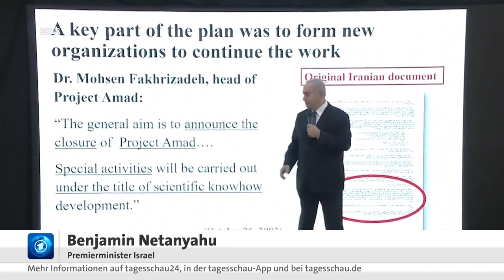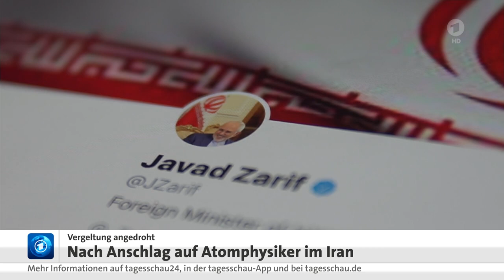ARD | Iran: Anschlag auf Atomphysiker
// In der Nähe von Teheran ist ein hochrangiger iranischer Atomwissenschaftler und Raketenspezialist bei einem Attentat ums Leben gekommen. Iran macht Israel für die Tat mitverantwortlich. Dafür gebe es „ernsthafte Hinweise“.

by Ʈuʀĸιsн Đємσcʀαcy
Aaron Yücel ///